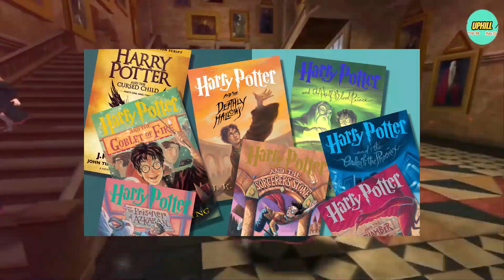The Complexity Behind The Scenes Of Harry Potter´s Kissing Scenes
Harry Potter fans, are you ready? The Harry Potter Cast had a very hard time filming the kissing scenes that so many of you love in the harry potter movies. Here you will find out why.
Let us know what was most astonishing to you.

Don´t forget to watch the video until the end.